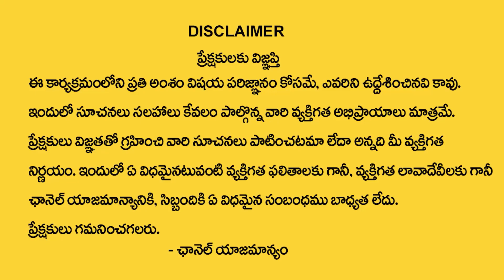Vehicle Registration Number Numerology by Numerologist Dr KHIRONN NEHURU Manam Tv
Watch ►Vehicle Registration Number Numerology by Numerologist Dr KHIRONN NEHURU   Manam Tv